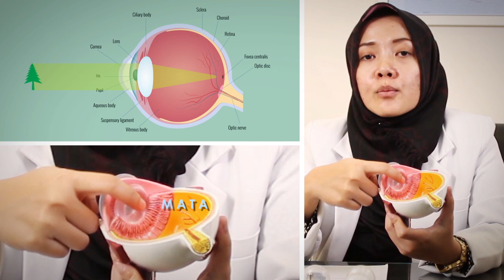Mengenal Katarak (Jenis & Penyebabnya)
Selamat Datang di Channel Youtube Klinik Mata KMU!!
Kamu dapat menemukan info lengkap terkait Operasi Katarak atau umumnya dikenal sebagai operasi mata yang menjadi solusi utama bagi penderita Katarak dan dilakukan oleh spesialis mata profesional. Kamu juga dapat menemukan berbagai tips kesehatan mata yang disampaikan atau bersumber dari dokter mata Klinik Mata KMU.

Simak penjelasan Dokter Spesialis Mata Klinik Mata KMU dr. Danti Ayu Irawati, SpM tentang Katarak, termasuk jenis-jenis dan penyebab Katarak.

Jangan ragu untuk bertanya, dokter kami akan membantu kamu mendapatkan jawaban terkait masalah dan tips-tips kesehatan mata.
Ada topik kesehatan mata yang ingin kamu ketahui? Langsung tinggalkan jejak di kolom komentar
Siapa tau, akan kami bahas bersama dokter spesialis mata Klinik Mata KMU di lain waktu.

Semoga, kita selalu diberikan rezeki kesehatan mata ya Sahabat KMU!